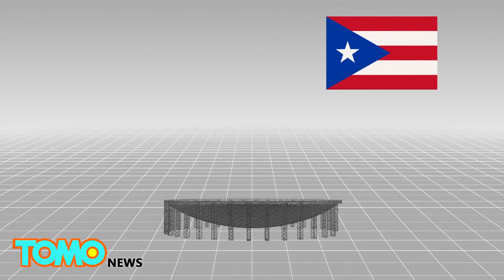China’s gigantic 1.2 billion yuan radio telescope now ready to listen for aliens - TomoNews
GUIZHOU, CHINA — China has officially completed its 1.2 billion yuan radio telescope, which could be the world’s largest for next one to two decades. The cost of its production is equal to roughly US$180 million.

The 500-meter Aperture Spherical Telescope is located in a natural basin in Pingtang county of Guizhou province.

The telescope’s reflector is made of 4,450 triangular aluminium panels and is the size of 30 football fields.

It is the largest in the world, followed by Puerto Rico’s Arecibo Observatory and Germany’s Effelsberg 100-m Radio Telescope.

The Chinese telescope is also capable of forming a parabolic mirror, which allows it to listen to anything within 40 degrees from its zenith, whereas the Arecibo can only listen to radio waves in one direction.

With a working frequency range of 70 MHz to 3.0 GHz, Xinhua said the researchers aim to use the telescope to search for strange objects and listen for extraterrestrial life in the universe.

More than 9,000 people were removed from their homes to create an isolated environment for the telescope. Each was paid roughly 10,000 yuan in compensation, or about US$1,500.